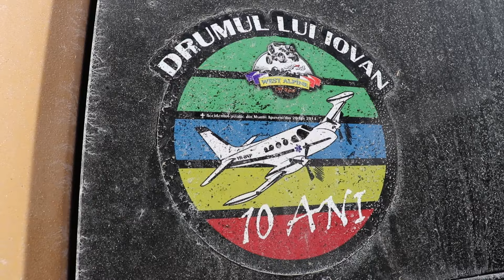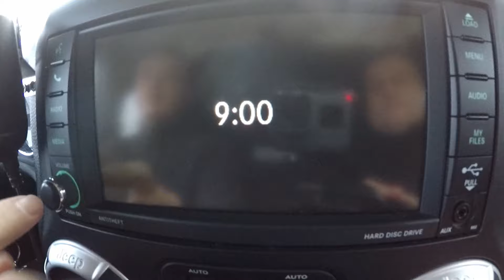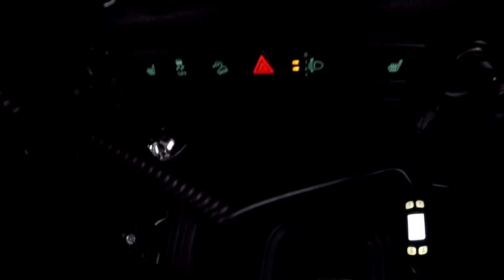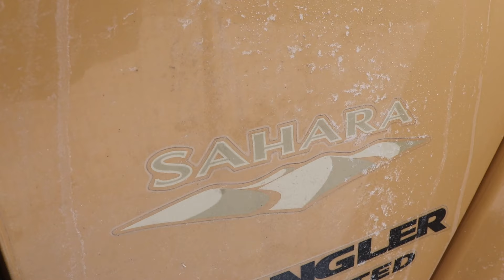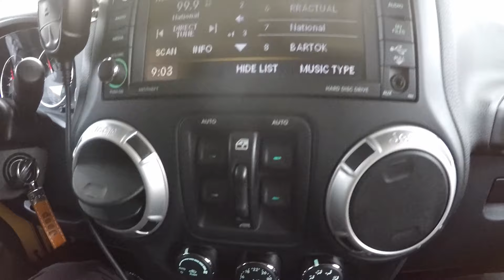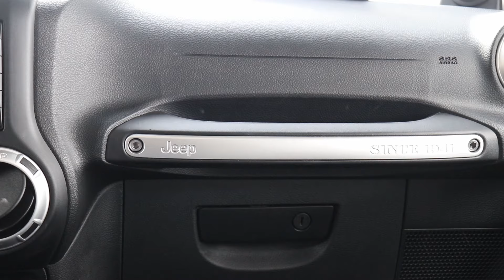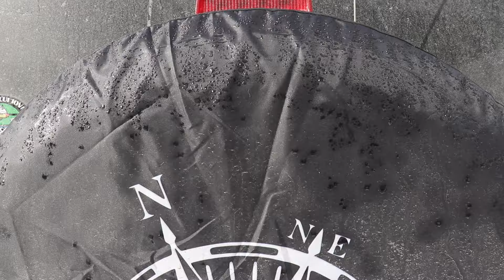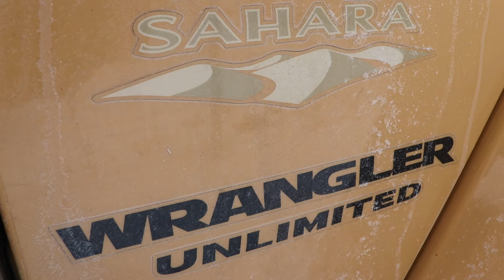Jeep Wrangler Sahara - pregătit pentru aventură! #606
Bine v-am regăsit! După Patrolul pe care l-am prezentat în trecut și care, actualmente, e de vânzare (las link-ul mai jos), prietenul meu Cornel a trecut la Jeep Wrangler Sahara. O mașină frumoasă pe care ați mai văzut-o prin imaginile de la ieșirile clubului de off-road din anii precedenți, dar nu în această echipare. Acum arată bestial! Multumesc pentru abonare si vizionare!